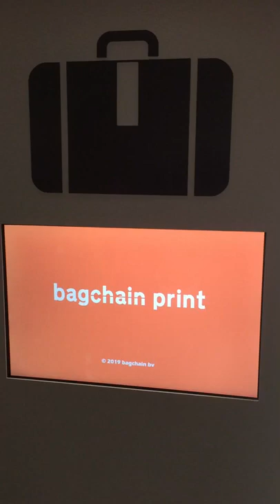eezeetags® 2.0 - bagchain short pole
Self-adhesive Linerless Tags for Baggage at Airports.

A truly unique solution.

Dutch company eezeetags develops and produces a unique linerless self-adhesive bag tag, designed around the passenger self-tagging a bag. This technique allows the tag to have a 1 picture language neutral instruction that makes tagging intuitive

Self-adhesive linerless technology.
- Improving passenger experience
- Up to 10x faster tagging
- Increasing terminal capacity
- Reducing operational costs
- Optimizing passenger revenue